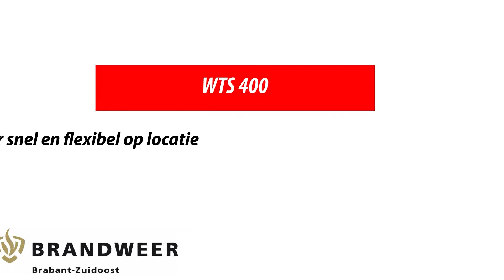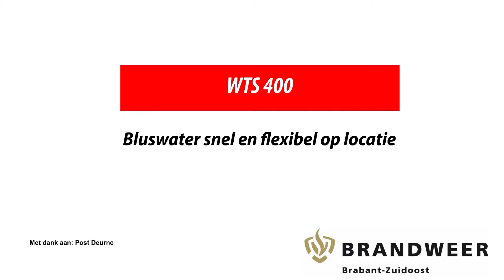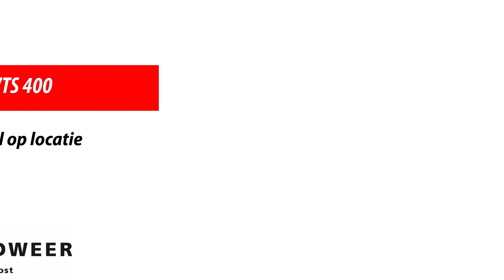Introductie Watertransportsysteem 400 (WTS400) van Brandweer Brabant-Zuidoost.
Introductiefilm over het nieuwe WTS400 binnen Brandweer Brabant-Zuidoost.